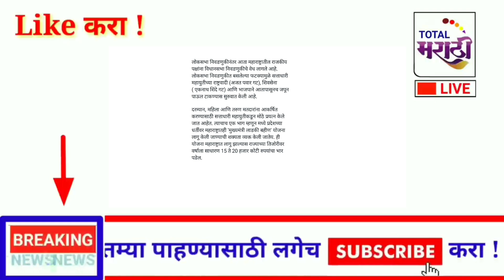1 जुलै पासून राज्यात 2 मोठे निर्णय लागू! लाडकी बहीण योजना! ST बसप्रवासही मोफत! महिलांना खुशखबर! news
# मनोजजरांगे
# मराठासमाजउपोषण
# मनोजजरांगेपाटील

CM EKNATH SHINDE आताची सर्वात मोठी बातमी अखेर शाळा बंद महाराष्ट्र हादरला एकनाथ शिंदे ची घोषणा

सर्वात मोठी बातमी महाराष्ट्र हादरला, मुख्यमंत्री एकनाथ शिंदे निर्णय जाहीर. राज्यातील शाळा बंद शासननिर्णय.

ठळक बातम्या, एकनाथ शिंदे, उद्धव ठाकरे, देवेंद्र फडणवीस, TV9 Marathi, zee 24 taas, abp majha, eknath shinde, Devendra fadanvis, uddhav Thackeray